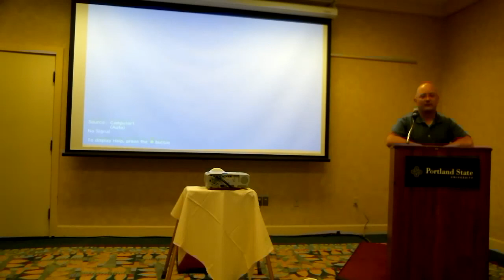XDC2013: Keith Packard - XServer 1.15 release schedule planning